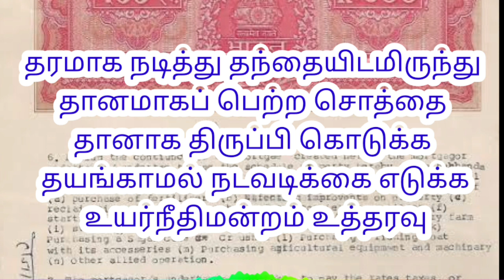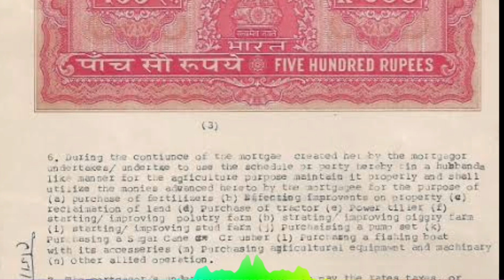தந்தையிடமிருந்து தானமாகப் பெற்ற சொத்தை திருப்பி கொடுக்க நடவடிக்கை எடுக்க உயர்நீதிமன்றம் உத்தரவு